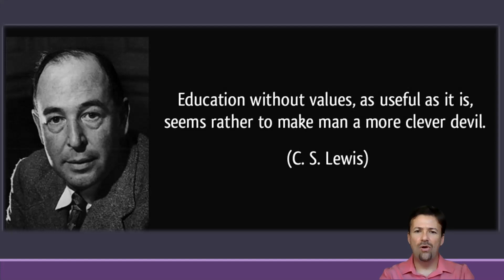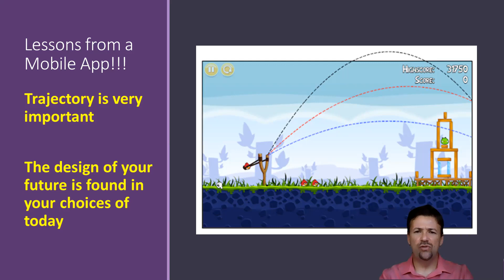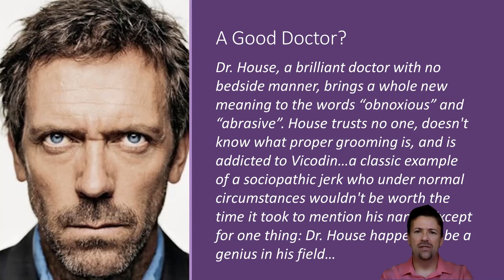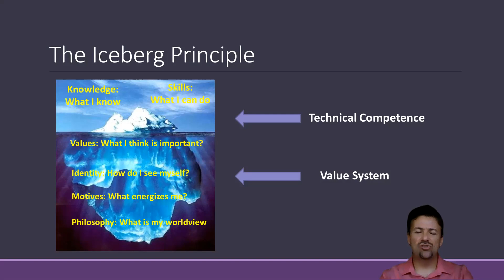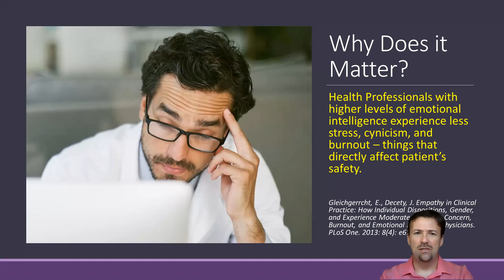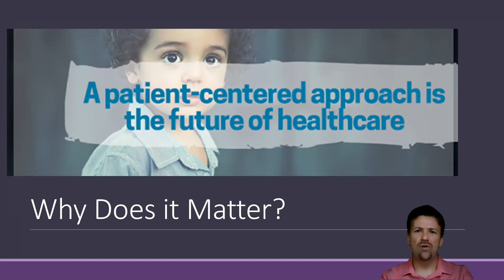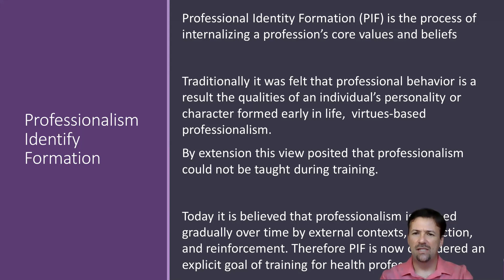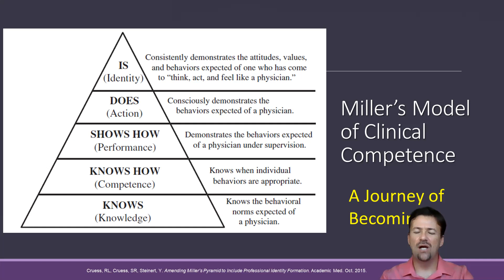PECH 1001 Introduction Designing the Future